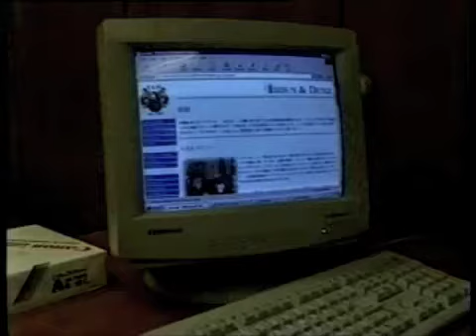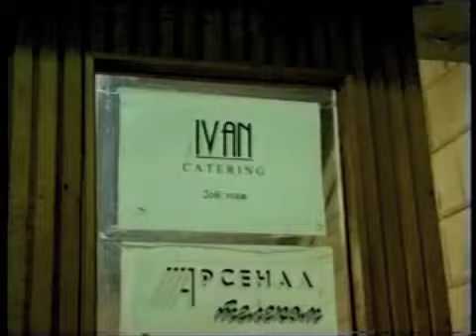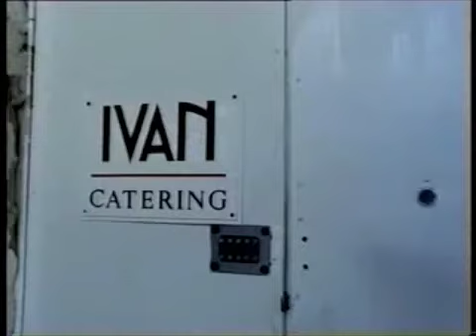Liden & Denz featured on Swiss TV in 2000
SF DRS followed up two years after their first documentary "Liebesgrüsse aus St. Petersburg" from 1998 with a ten-minute feature, shown in July 2000